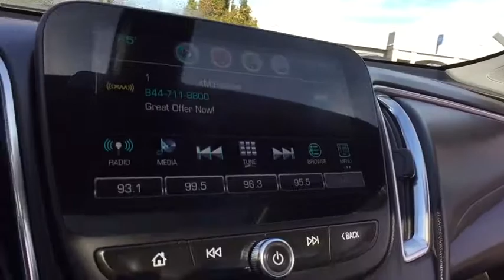2016 Chevrolet Malibu Clarkston, Waterford, Lake Orion, Grand Blanc, Highland, MI UB81263P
Bowman Chevrolet
6750 Dixie Hwy

2016 MALIBU PREMIER**One Owner**Navigation**Sunroof**Rearview Camera**Heated & Ventilated Leather Power Seats w/Memory Feature**Push Button Start**Chevrolet MyLink**USB Port**Bose Sound System**Dual Zone Automatic Temperature Control**This 2016 Malibu is for Chevrolet nuts who are searching for a great-looking and gas-saving car. It is nicely equipped with features such as Jet Black w/Perforated Leather-Appointed Seat Trim, Meticulously Detailed Inside and Out!, One Owner, and Passed Rigorous Multi Point Inspection Performed by Certified Technician. You never know when life is going to throw you a curve, but the antilock braking system will always be there to help stop trouble right in its tracks.